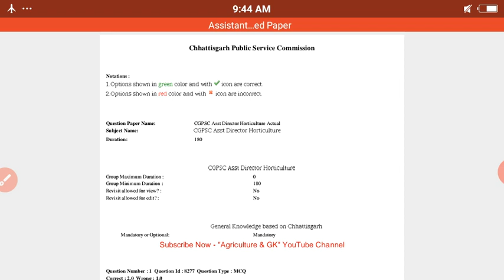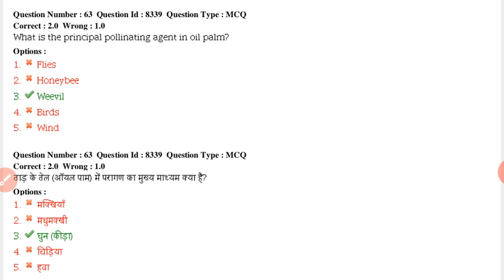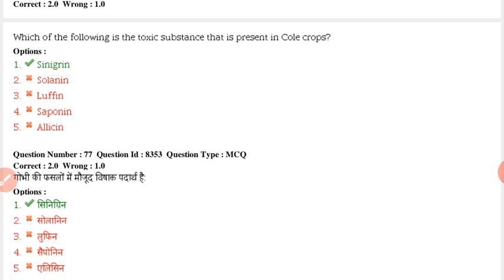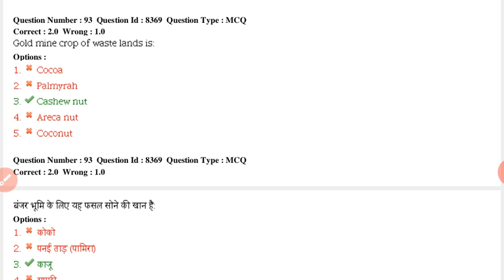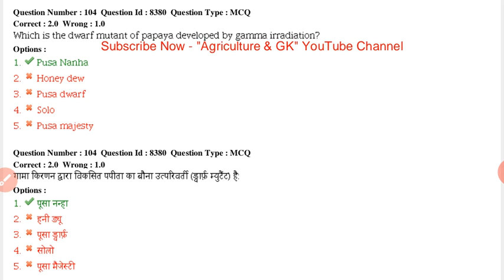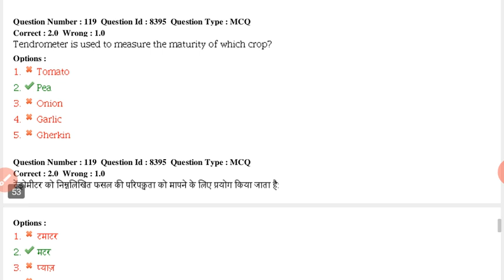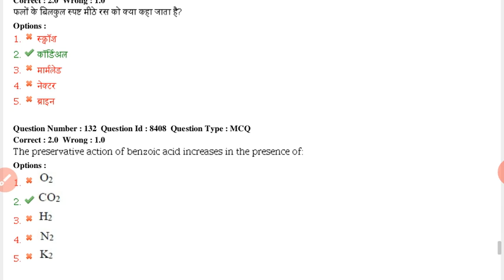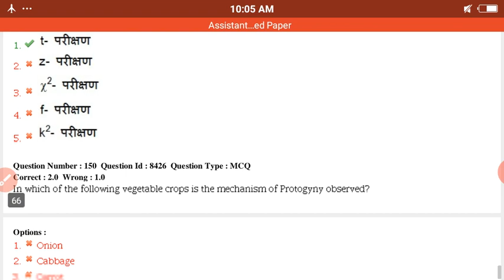Assistant Director of Horticulture Exam Solved Questions Paper|RHEO, ADO exam Paper|Agriculture & GK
This Video is Related to Assistant Director of Horticulture (ADH) Exam Solved Questions Paper. सहायक संचालक उद्यानिकी परीक्षा हल प्रश्नपत्र..!!